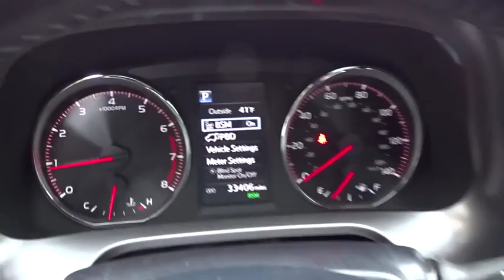2016 Toyota RAV4 Schaumburg, Palatine, Arlington Heights, Buffalo Grove, Barrington, IL 30461NA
Black Used 2016 Toyota RAV4 available in Schaumburg, Illinois at Arlington Nissan. Servicing the Palatine, Arlington Heights, Buffalo Grove, Barrington, IL area.

Recent Arrival! CARFAX One-Owner. Clean CARFAX.